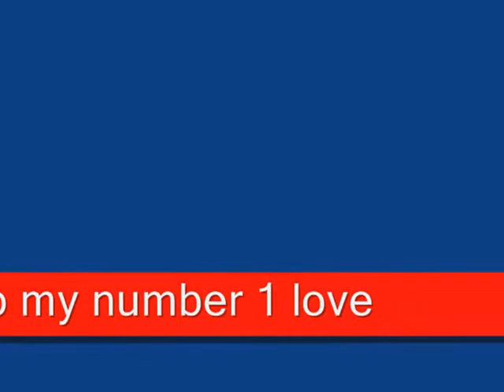Itaw lnag ang mahal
cheche